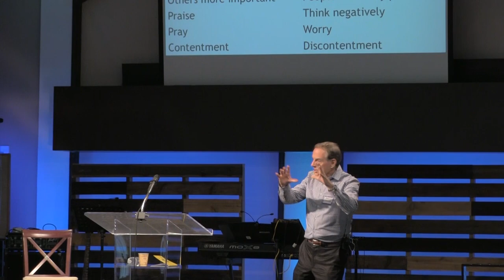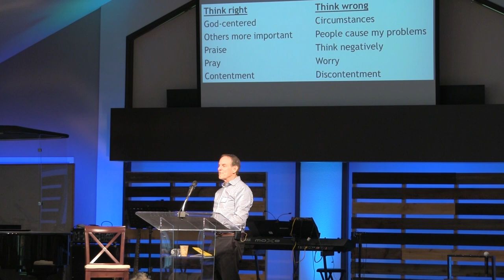Good Either Way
Fixer Upper, part 4
Philippians 1:22-30